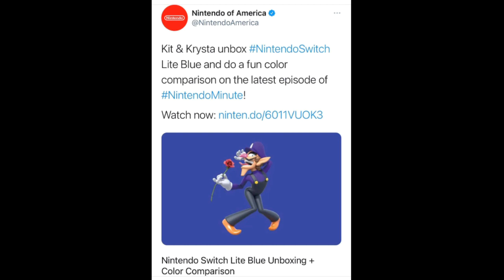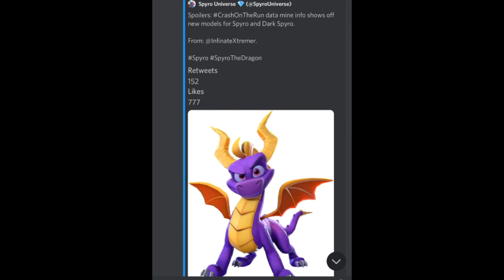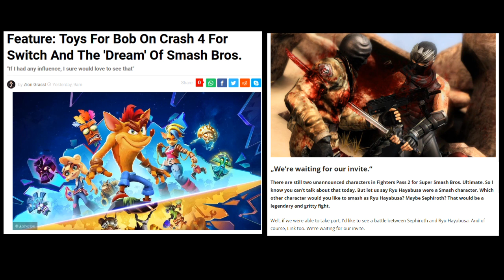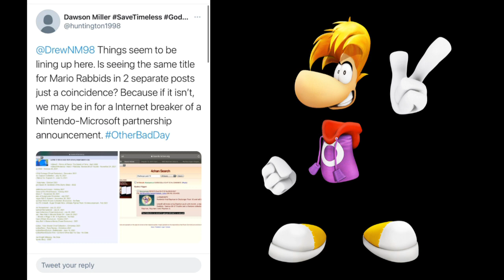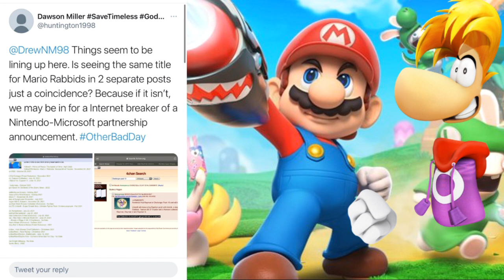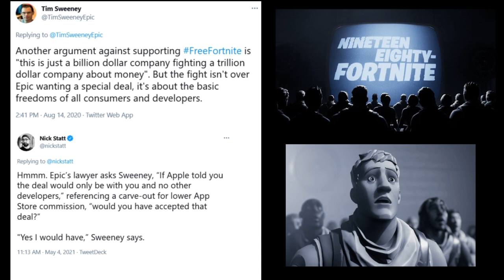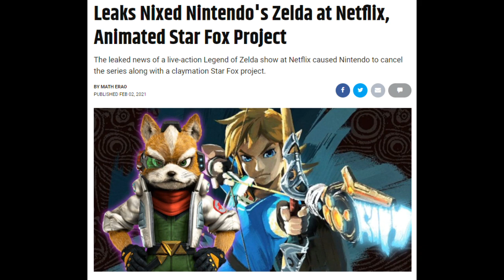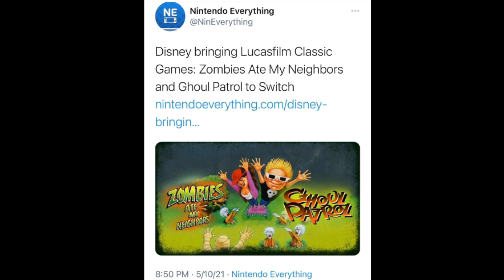Waluigi Render - PapaGenos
We get a random NEW Waluigi render!!! Plus a new Spyro render for "Crash on the Run" Leaks while Crash himself gets a "chances for Smash" interview!!! Some Rayman E3 Smash Leaks line up, and Fortnite leaks Samus was considered... could Jonesy appear in Smash!!!???